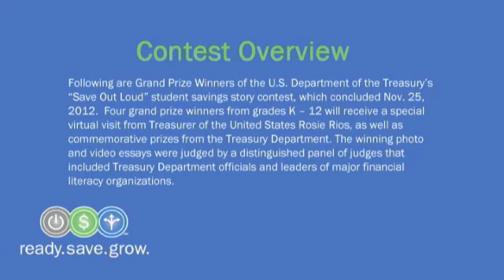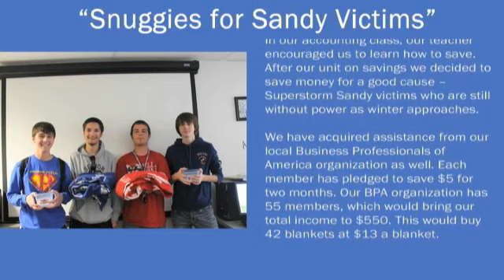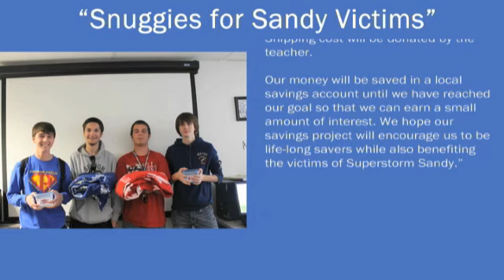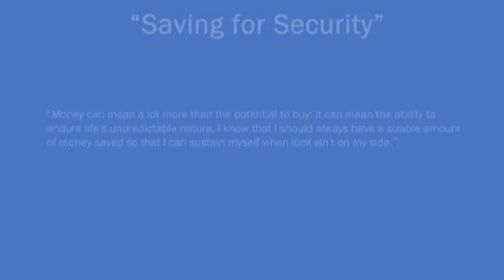U.S. Treasury "Save Out Loud" Contest Grand Prize Winners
The video shows the Grand Prize Winners of the U.S. Department of the Treasury's "Save Out Loud" student savings story contest, which concluded Nov. 25, 2012. Four Grand Prize Winners from grades K -- 12 will receive a special virtual visit from Treasurer of the United States Rosie Rios, as well as commemorative prizes from the Treasury Department. The winning photo and video essays were judged by a distinguished panel of judges that included Treasury Department officials and leaders of major financial literacy organizations.

The Ready.Save.Grow. campaign provides information and access to affordable, safe and convenient Treasury savings options that can help people take control of their future.